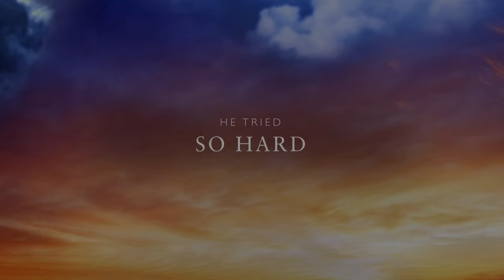Oh No She Di'nt! (An Imature Fart Joke)